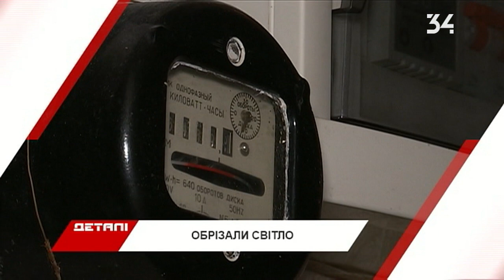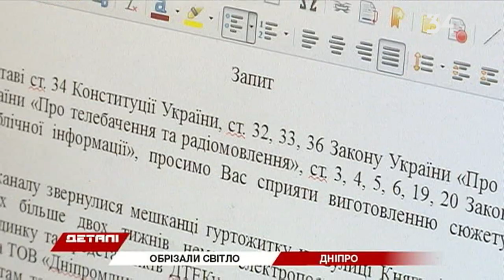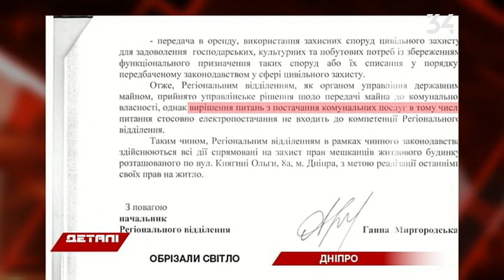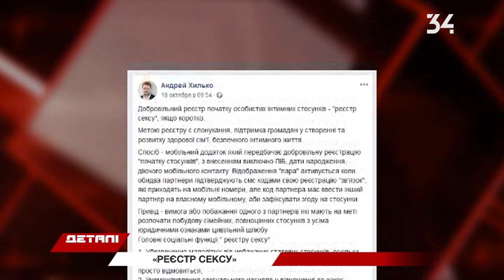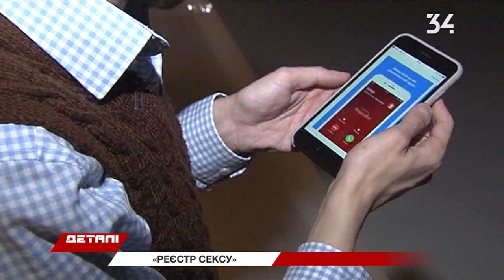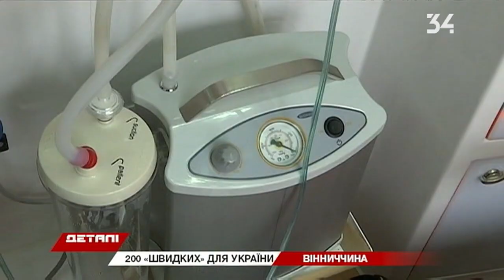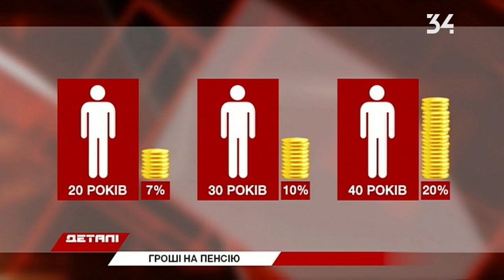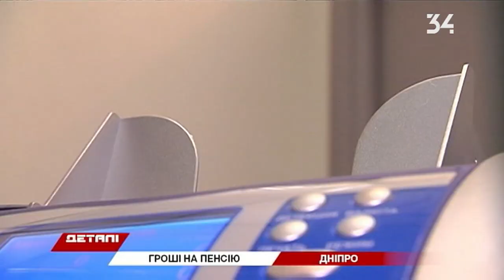Детали. Полный выпуск от 30.10.2019 18:30